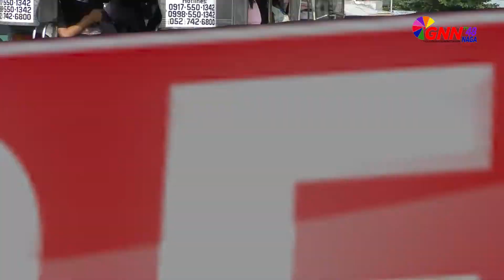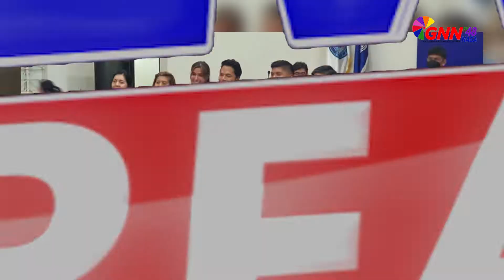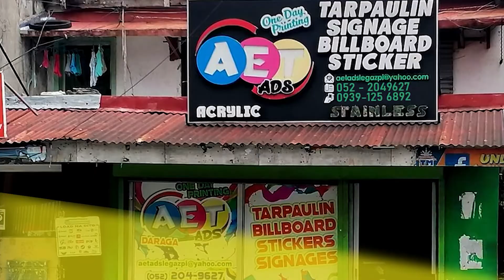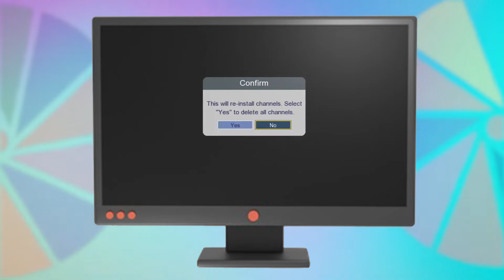MAY 11, 2022 NEWS BREAK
HEADLINES!

1. PAGBAKLAS KAN MGA NAWALAT NA TARPAULINS KAN MGA KANDIDATO SA NAGA PINA-NGENOTAN KAN SOLID WASTE MANAGEMENT OFFICE
2. PAG TANGGAL KAN MGA CAMPAIGN POSTER SA PASACAO, CAMARINES SUR, NAGPAPADAGOS
3. MAG-ARAMA NA VILLAFUERTE SA CAMARINES SUR NA PROKLAMAR NA
4. BRGY. KAPITAN KAN BRGY. CALAUAG MA-ASUMIR BILING LIGA NG MGA BARANGAY PRESIDENT

GNN TV 48 News Break! 5:00 PM, Monday - Friday.
GNN TV 48.2 (DepEd-TeleAralan)
DCTV Cable Naga Ch. 10